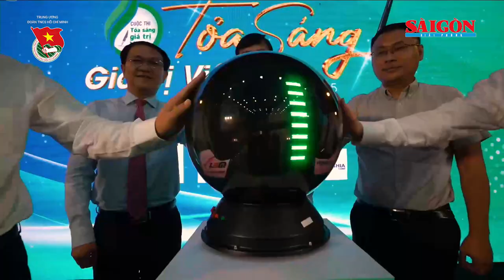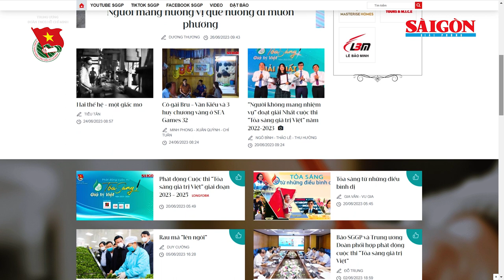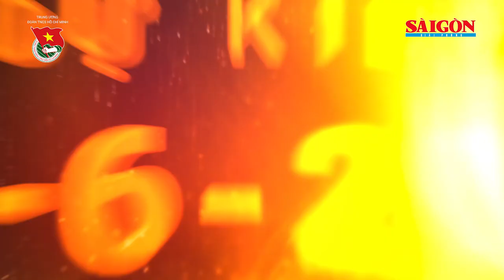Cuộc thi Tỏa sáng giá trị Việt (2023-2025) - Giải Nhất 80 triệu đồng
Trị giá giải chung kết cho bài viết trên SGGP nhật báo và video clip trên SGGPO, cụ thể: Giải Nhất: 50 triệu đồng và một máy ảnh Canon trị giá 30 triệu đồng; Giải Nhì: 30 triệu đồng và một máy ảnh Canon trị giá 20 triệu đồng; 2 Giải Ba: 25 triệu đồng/giải và một máy ảnh Canon trị giá 15 triệu đồng; 20 Giải Khuyến khích: 10 triệu đồng/giải và một máy in vi tính Canon trị giá 3 triệu đồng... Tổng trị giá giải thưởng: 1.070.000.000 đồng. Lễ công bố, trao giải dự kiến diễn ra ngày 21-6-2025.